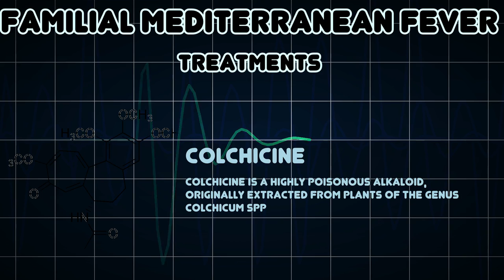Familial Mediterranean fever (Medical Condition)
Symptoms, risk factors and treatments of Familial Mediterranean fever (Medical Condition)

Familial Mediterranean fever, is a hereditary inflammatory disorder